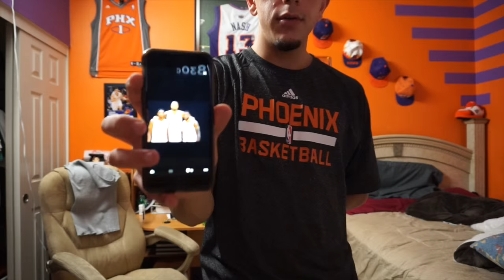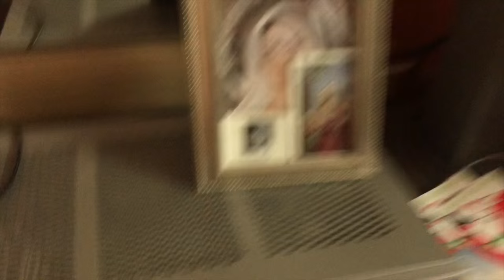THEY CALLED THE COPS ON ME.. (VLOG)